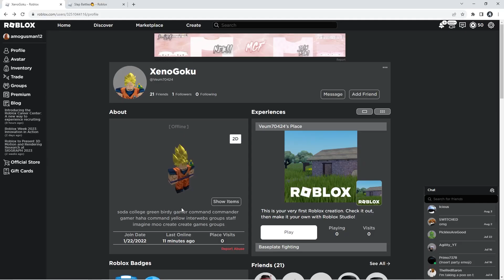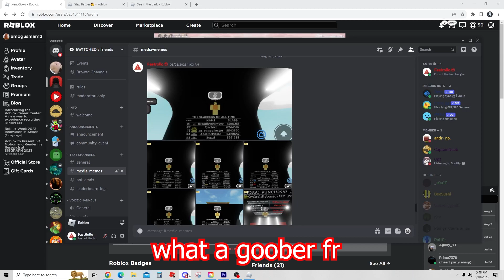this goober leaderboard player exploits (report)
amog